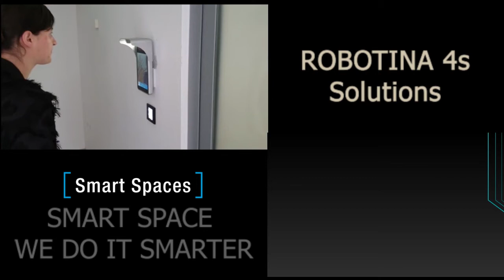SafeGate - Smart Covid-19 pervention system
The innovative SafeGate solution represents a completely new dimension of the security and flexibility of the management of premises and buildings. The solution ensures sustained security of business in the premises, while allowing full flexibility and providing data and infrastructure for digital transformation and continuous improvement of business based on information and the digital engine. The solution is flexible and provide solution for normal business needs and exceptional situations. It grows as business needs grow and provides users with the best possible user experience. This is the first "native digital" solution in its area.

or